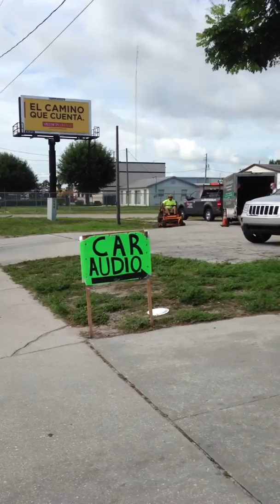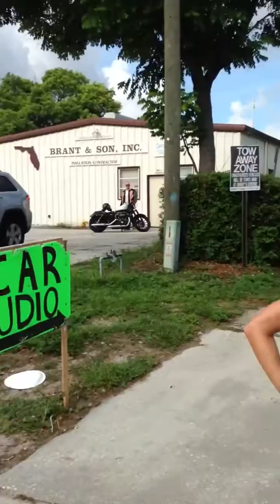PTS SATURDAY BOOTCAMP MADNESS